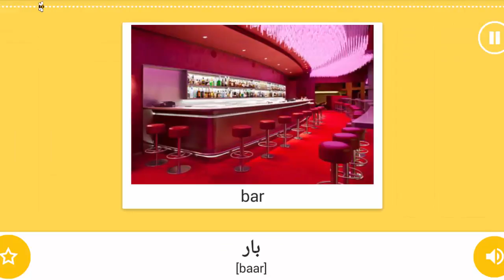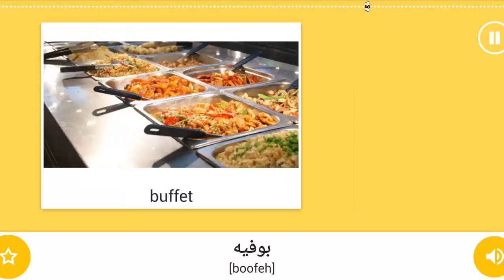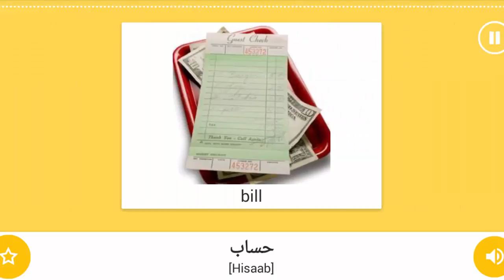PART 3 - Restaurant - Vocabulary of eating out - important words - Learn Arabic - تعلم اللغة العربية